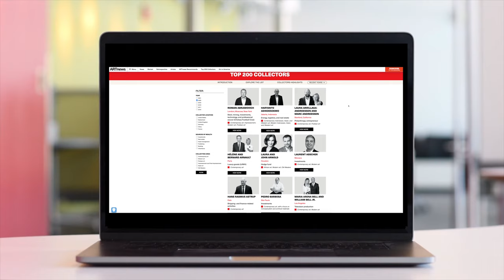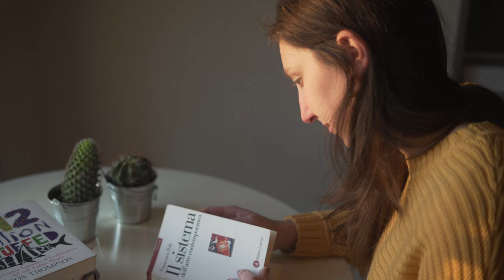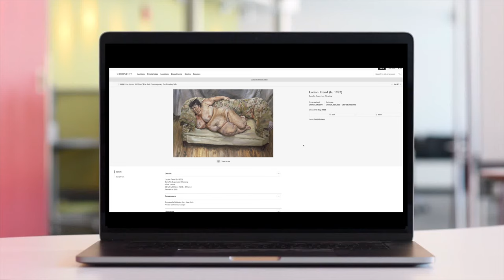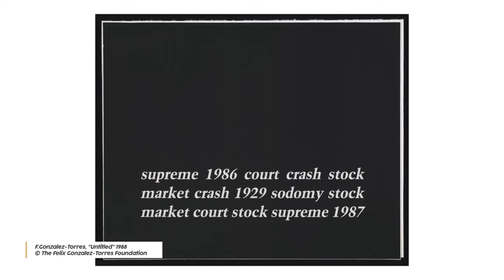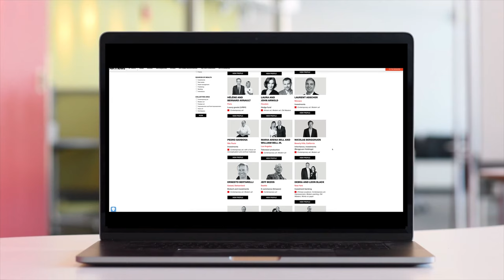TOP 10 COLLEZIONISTI d'ARTE al mondo [Chi sono, cosa fanno nella vita e che opere amano?]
Ogni anno più o meno tra Ottobre e Novembre, la rivista americana Artnews, fondata nel 1902 e probabilmente ad oggi la più conosciuta e storica rivista d’arte, pubblica una classifica dei top 200 collezionisti d’arte al mondo. Ne fanno parte imprenditori, ricchi ereditieri, filantropi e nomi del cinema e dello spettacolo. Conoscere le loro storie, ma soprattutto i loro gusti in fatto di opere è un po’ come entrare nel gossip dell’arte. Utile? Non saprei. Interessante? Sicuramente Sì!

Entrare in questa classifica annuale dei top collezionisti è ovviamente per tutti un vanto, ma al tempo stesso bisogna ricordare che non tutti i collezionisti d’arte vogliono sbandierare ai venti la loro ricchezza e soprattutto i loro acquisti. é possibile quindi che data questa voglia di anonimato nella classifica annuale di artnews non rientrino a volte alcuni nomi più o meno noti.
Un collezionista infatti può avere diverse motivazioni per comprare arte. Un puro piacere personale di circondarsi di qualcosa di bello e che si ama o a volte un investimento economico. Inoltre pur essendo grandi collezionisti da milioni e milioni di dollari si può decidere a volte di comprare in asta grandi nomi della storia dell'arte, altre volte in galleria artisti affermati o infine in studio o in fiera artisti locali ed emergenti. Non ci sono regole se non quelle che ogni collezionista si detta da solo per seguire il proprio gusto o le proprie abitudini.

Sicuramente la pandemia ha cambiato il mercato e nel 2020 in generale molti collezionisti si sono ritrovati in casa più che ad Art Basel o Frieze London e hanno quindi dovuto da una parte adattarsi ai nuovi sistemi di asta online ad esempio e dall’altra appena è stato possibile cominciare a girare per gallerie e studi d’artista nei propri Paesi più che all’estero.

Ovviamente la mia scelta di parlarvi solo dei primi 10 dei 200 top collezionisti selezionati da ArtNews è un po’ un invito a dare voi stessi un’occhiata alla lunga lista e se avete voglia farvi un’idea dei grandi collezionisti d’arte al mondo, di cosa amano e di cosa fanno nella vita. Fa sorridere che in undicesima posizione ci sia proprio l’uomo più ricco del mondo Jeff Bezos, fondatore di Amazon e non solo. Quindi date un’occhiata al sito di ArtNews per scoprire l uova classifica che uscirà in questi giorni e magari scopriremo insieme se cambia qualcosa nelle prime posizioni.

00:00 Intro
01:58 ROMAN ABRAMOVIC
03:20 HARYANTO ADIKOESOEMO
04:25 LAURA AND MARC ANDREESSEN
05:17 HÉLÈNE AND BERNARD ARNAULT
06:21 LAURA e JOHN ARNOLD
07:02 LAURENT ASSCHER
07:45 HANS RASMUS ASTRUP
08:38 PEDRO BARBOSA
09:15 MARIA e WILLIAM BELL JR
10:00 ERNESTO BERTARELLI
10:20 Conclusioni

A presto,
Clelia